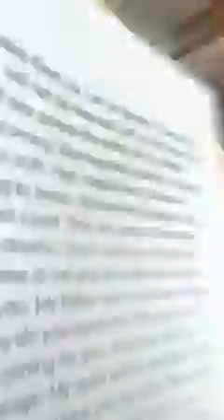Messages from May 15, 2023 May 30, 2023! Long video w back to back messages Take it to Jesus 🙏❤️